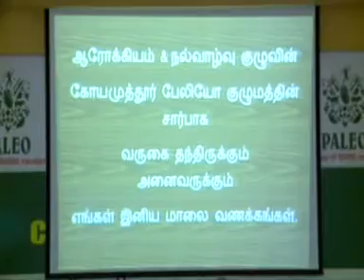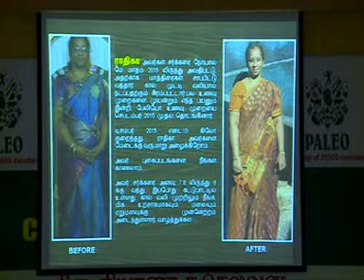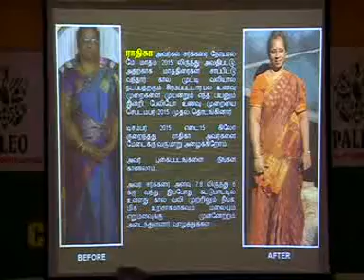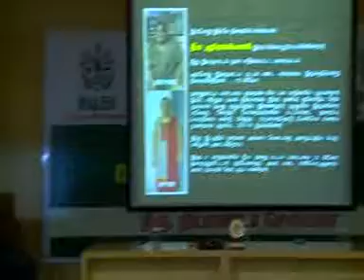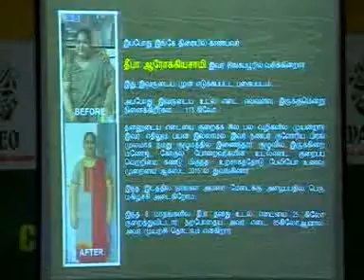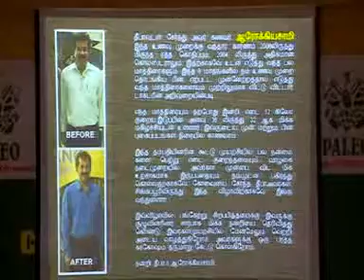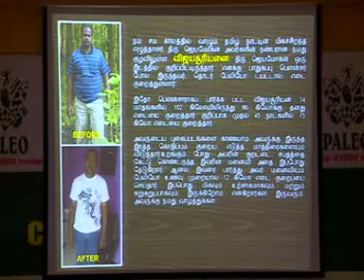CBE PALEO MEET PART 3